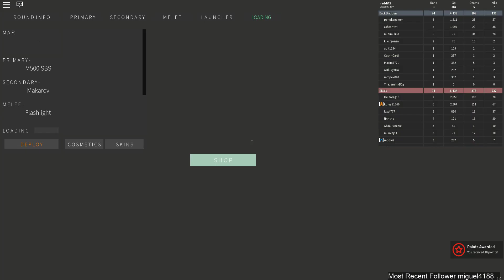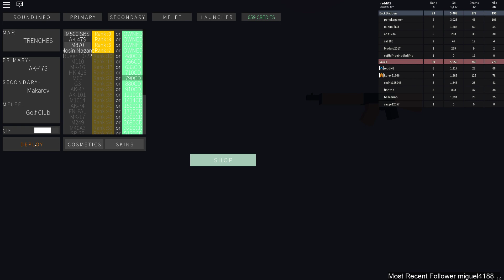Learning the Game - AIRSOFT V3 (ROBLOX)